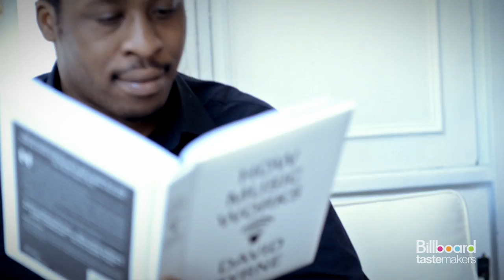MNDR - "Faster Horses" (Live Session)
MNDR performs "Faster Horses" in this extended session of Billboard's Tastemakers series, presented by Cotton. Filmed and recorded live at Mophonics Studios, NYC.